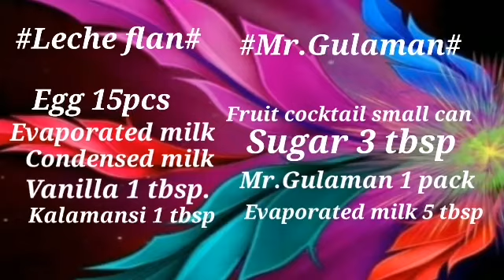Paano magluto ng Leche flan with Mr.Gulaman|Fruit Cocktail